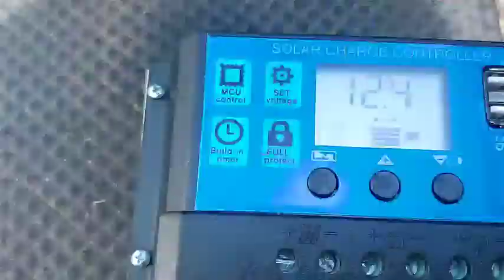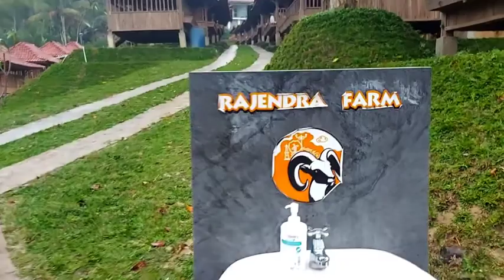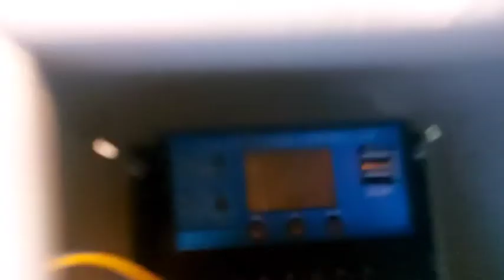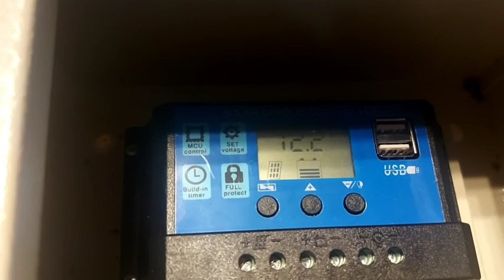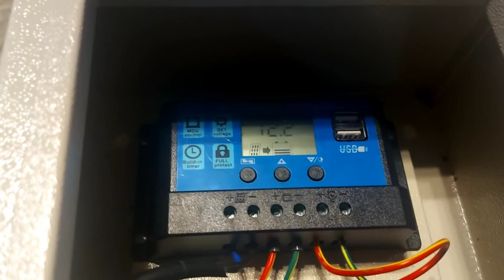Kecewa Beli Lampu PJU Onlin || Kita custom sesuai spek kebutuhan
Pasti banyak yg kecewa dengan lampu pju dgn harga di bawah 1jt, ya memang harga murah dan sperti itu kualitasnya, tapi jika mau beli yg mahal masih ragu, sebaiknya custom sendiri, hitung kebutuhanya, siapin bahanya, lanjut perakitan.. jamin puass..